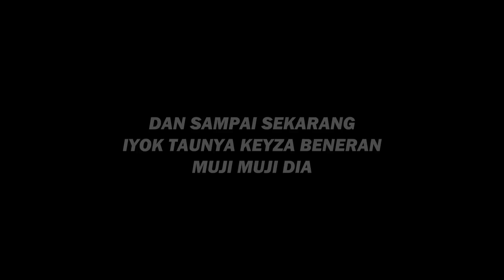PRANK NGAKUIN PACAR CALON SUAMI KE TEMEN! IYOK SALTING BANGET ❤️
Jangan lupa ikutin sosial mediaku yang lain ya
Terimakasih!

Untuk Email Bisnis kalian bisa kirim di